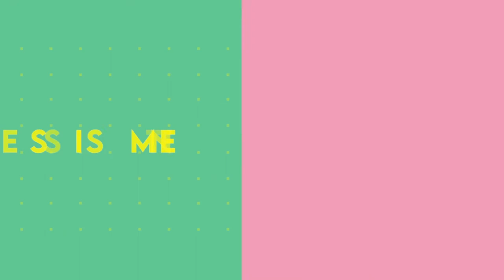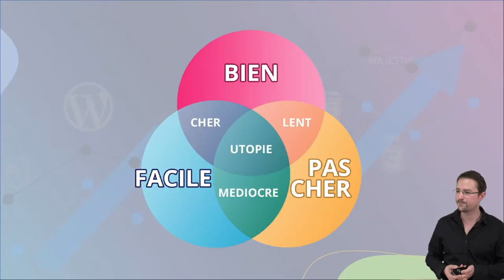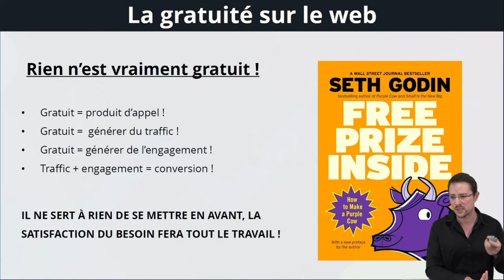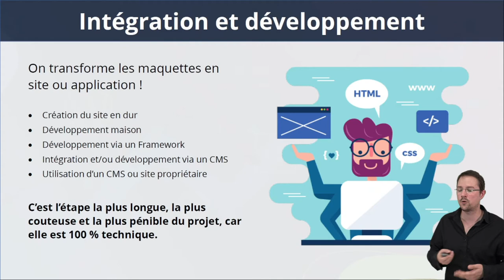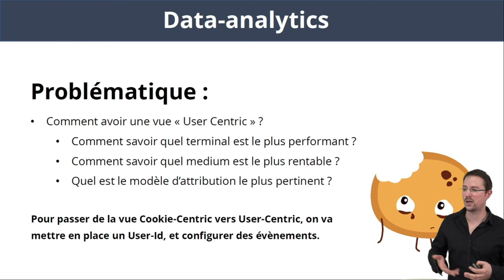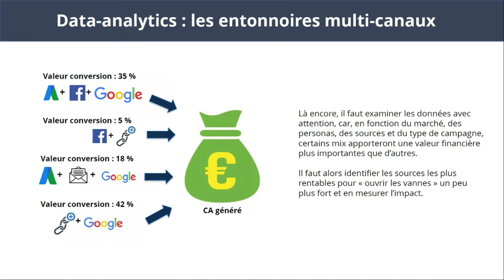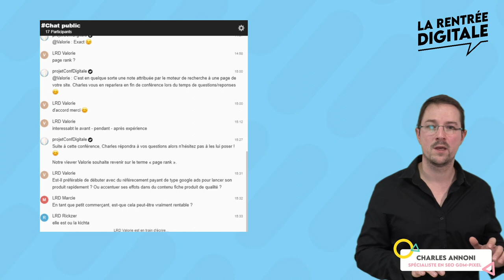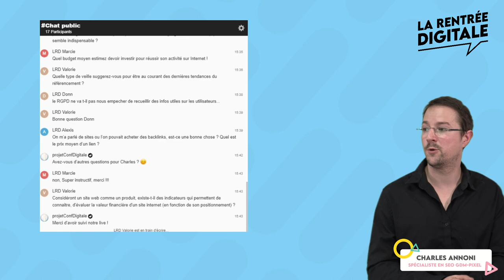Comment bien investir sur internet ?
Vous voulez vivre au bout du monde, passer votre journée sous les cocotiers en buvant des Mojito, sur une plage paradisiaque, tout ça en travaillant 4 h par semaine ? Vous avez pour projet de devenir totalement indépendant, libre et sans aucune attache, grâce au web ?

Désolé, vous allez être déçu, ça n’est pas possible...

Vous avez pourtant vu des tas de publicité Facebook, vous promettant l’autonomie financière, grâce à une formation miracle pour devenir rentier, investir dans l’immobilier, ou gagner de l’argent facilement grâce aux options binaires, mais on va remettre les pendules à l’heure, et déconstruire un peu tout cela, pour revenir à la réalité et découvrir de VRAIS moyens de gagner de l’argent sur internet.